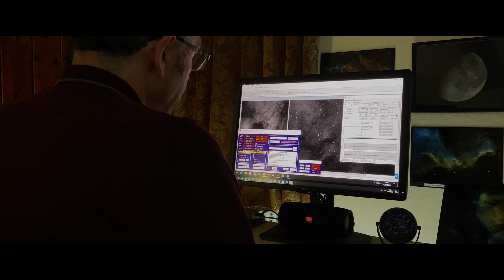Astrocamp promotional video, short version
Astrocamp is an astronomical observatory, with telescopes from all over the world. This is a short version of the original promotional video that can be found here too